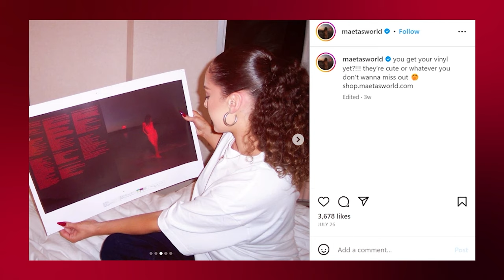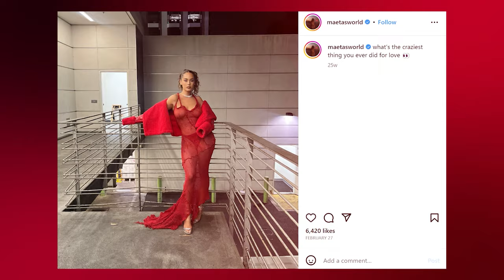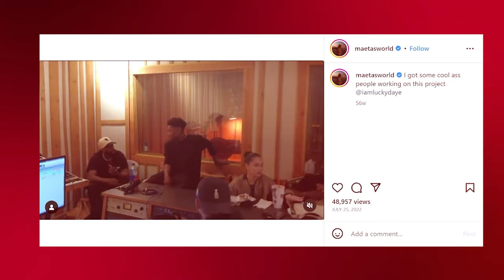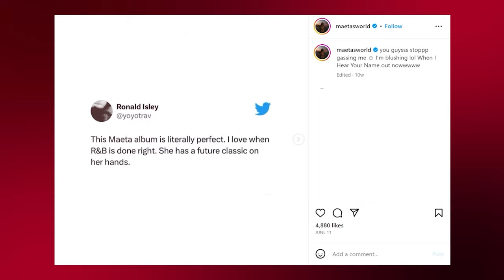Maeta On Working With Pharrell, The Creative Process Behind 'When I Hear Your Name' & More!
Maeta was able to chat with our digital host Emily Curl. She went behind the gram on some of her Instagram photos!

Listen to Maeta's music here!

Follow Emily Curl!